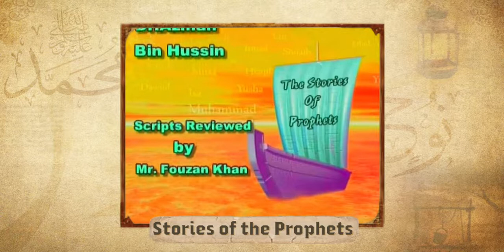Ibrahim Prophet’s Story - Episode 25 - Dr. Tareq Al-Suwaidan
In this episode, Dr. Tariq Al-Suwaidan talks about the story of Ibrahim, peace be upon him.
5:35 Ibrahim Leaving Makkah.
6:45 Ibrahim Invited people to Start Hajj.
7:50 The Start of Al-Hajj.
8:55 Ibrahim Prophet in Palestine.
10:05 Al-Hajj Relaatment to Ibrahim.
10:55 Allah Took Ibrahim as a Khalil.
12:30 The Highest of The Prophets.
12:35 Allah Showing Ibrahim Giving Lives After Death.
18:20 The Books of Ibrahim.
20:18 Ibrahim Was a Nation By Himself.